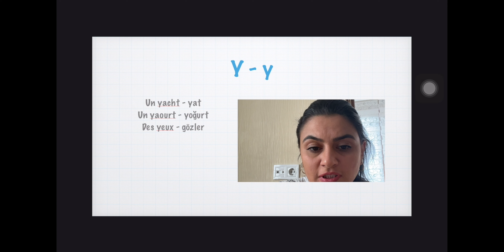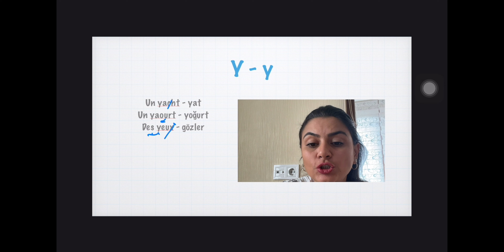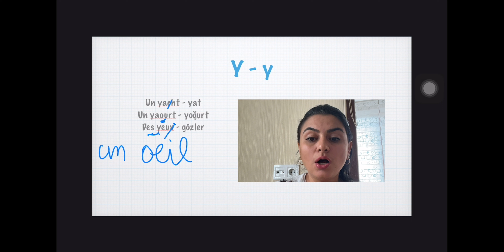Lecture en Français / Fransızca okumayı öğreniyorum / Y-y harfi